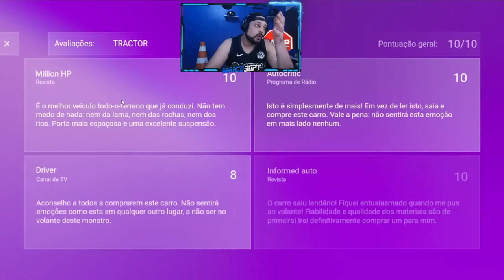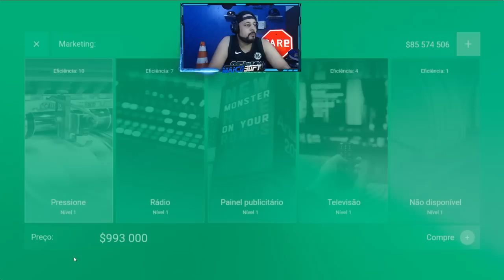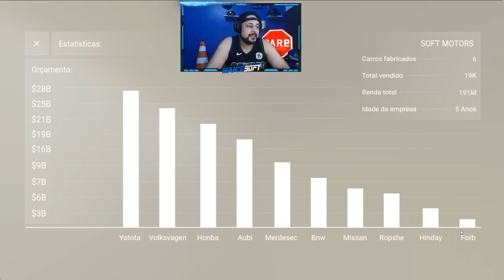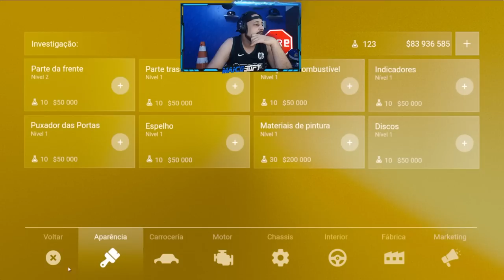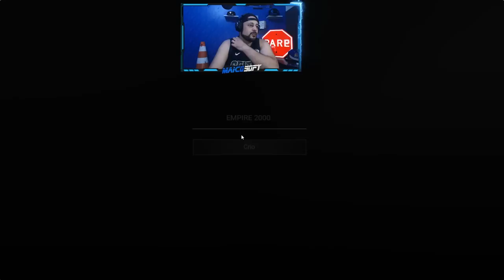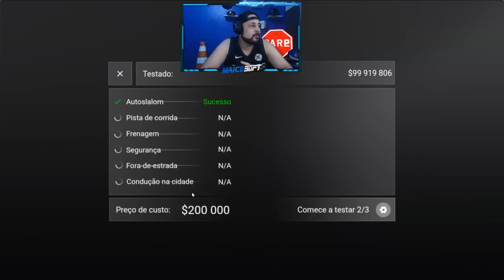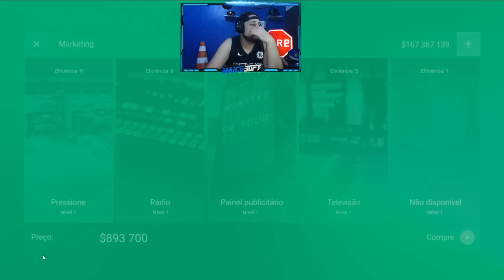Automation Mobile - #03 - MONTEI uma SUV com MOTOR de GTR! AUTOMATION para ANDROID